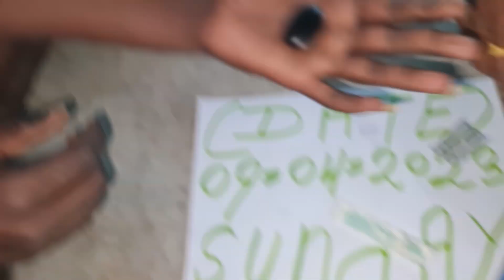Original sulemani stone